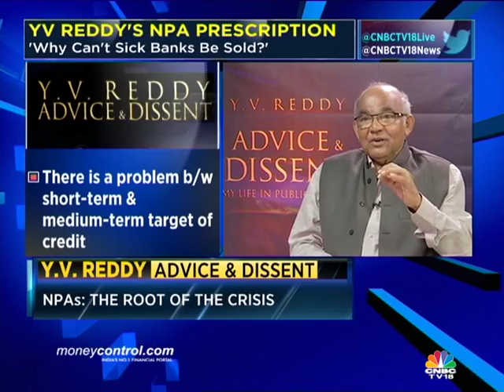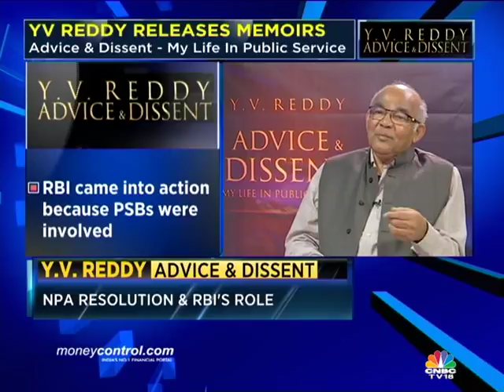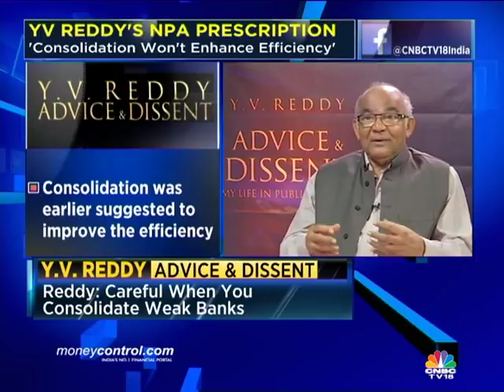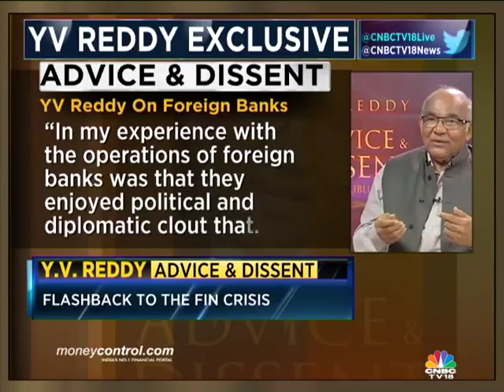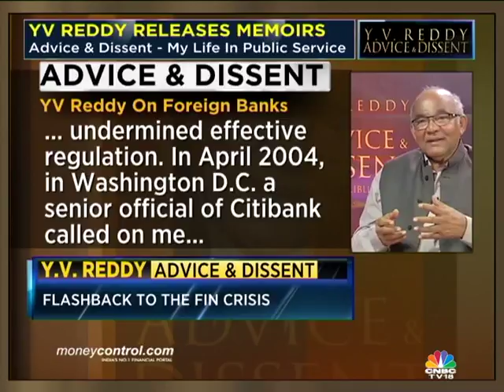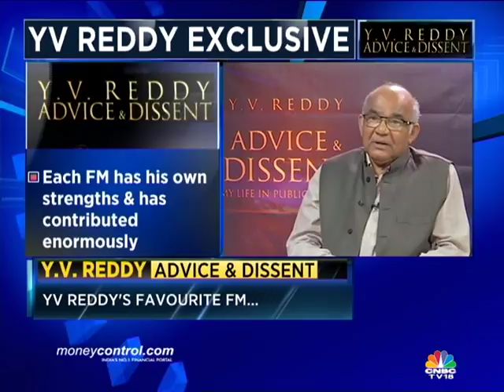ADVICE & DISSENT: YV REDDY TALKS ABOUT HIS STINT AS THE RBI GOVERNOR (PART 2)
Latha Venkatesh in conversation with YV Reddy Former RBI Governor. He discusses the root of India's NPA problem, Consolidation of PSBs, RBI's relationship with the govt and whole lot more.